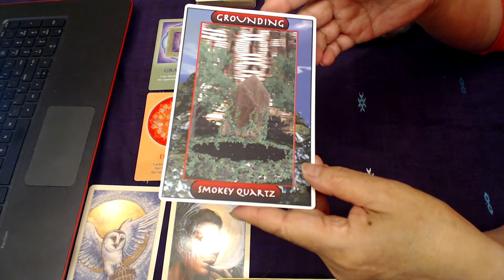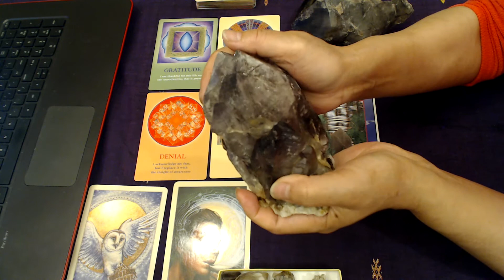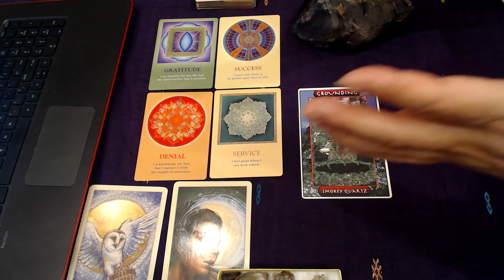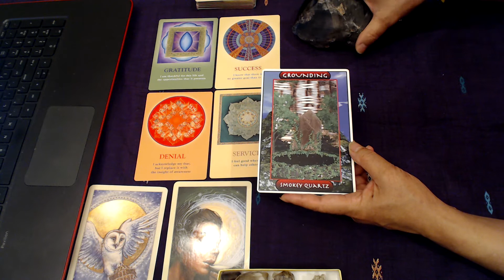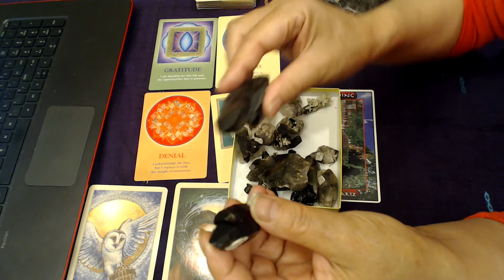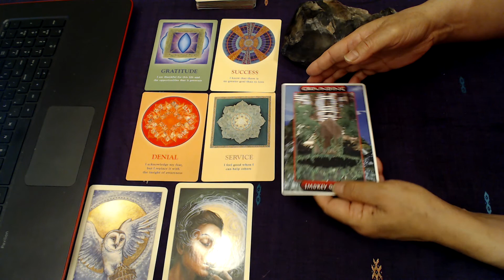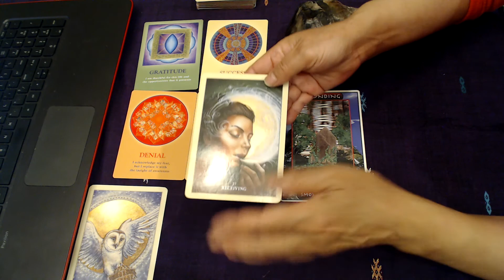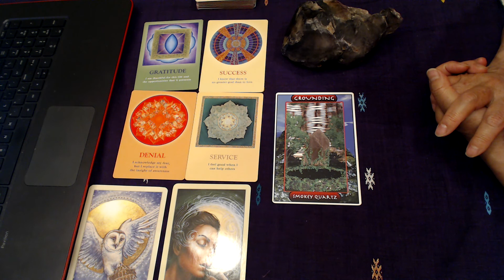オラクルカードリーディング Cのカードを引かれた方へのメッセージ 2016年3月19日～3月25日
Smokey Quartz -- Grounding

スモーキークオーツは地球としっかりつなげてくれるグラウンディングを促してくれるクリスタルです。
私たちが受け取っているエネルギーのなかで、余計なエネルギーはしっかり地球とつながって流していくことによって、エネルギーの流れが滞ることなく流れ続けていけます。

グラウンディングをしていないときは、エネルギーの流れが切れてしまい、私たちの体がエネルギーを受け入れられなくなってしまって、チャクラを閉じてしまうことで調整しようとしてしまいます。

このカードを引かれた方は、もう一度しっかり自分が地球とつながっているかどうか、エネルギーを循環させているかどうかを確認してみましょう。

チャクラ；　Earthstar and root

Affirmation

I am a channel for Spirit on Earth.